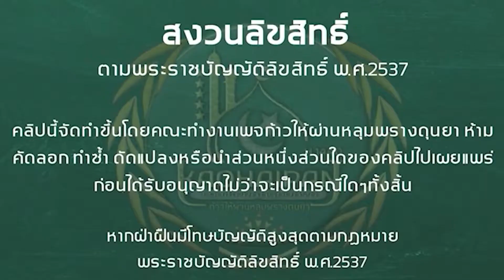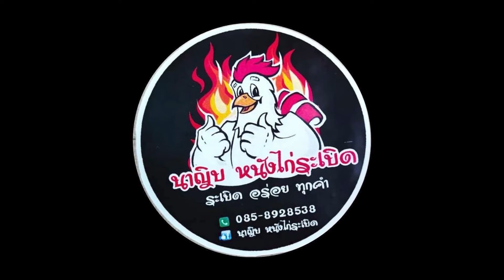ผู้ป่วยถ่ายใส่แพมเพิส จะละหมาดได้หรือไม่